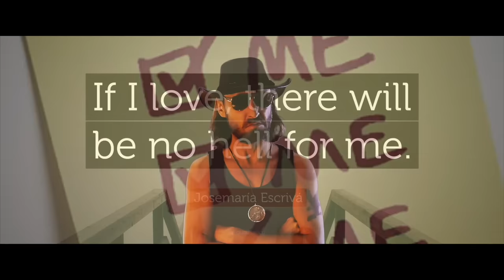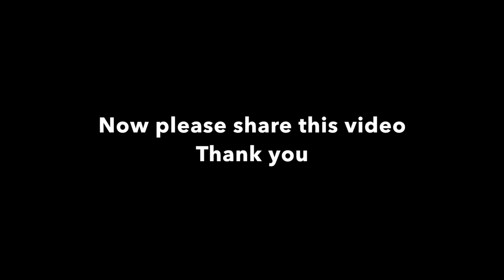Dont let them take your mind - ft Alex Michael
Please consider getting an album, book or teeshirt.
They make great gifts! Thanks for your support 👊😎

🙏 PLEASE SUPPORT 🙏 (support what you like or it goes away)